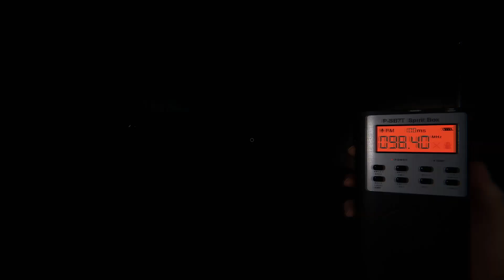Phasmophobia | We Have No Idea What's Going On!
This week Thunderclub learns that maybe they collectively weren't cut out for ghost hunting. They go into the haunted houses of Phasmophobia blind, and falsely accuse a Raichu of haunting a small suburban home.

We are Thunderclub, a nerdy channel focusing mainly on video games. Shorts Monday to Friday nights!